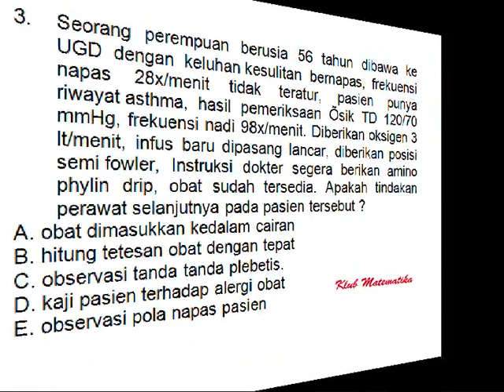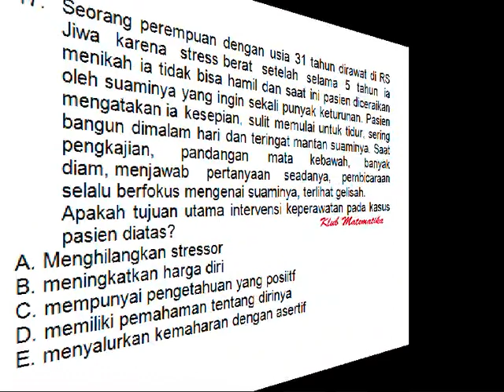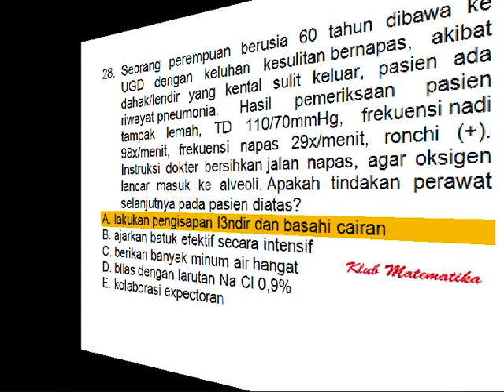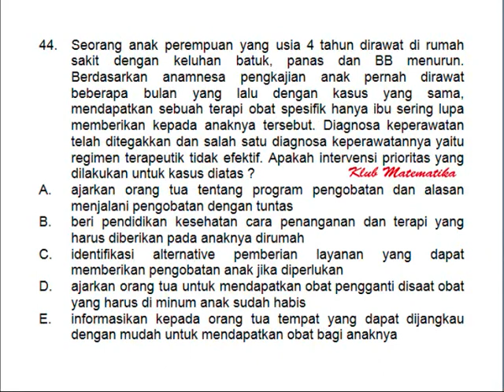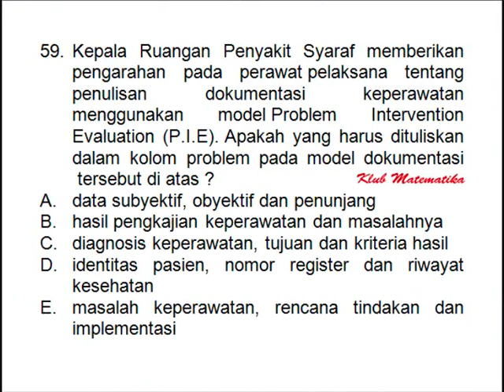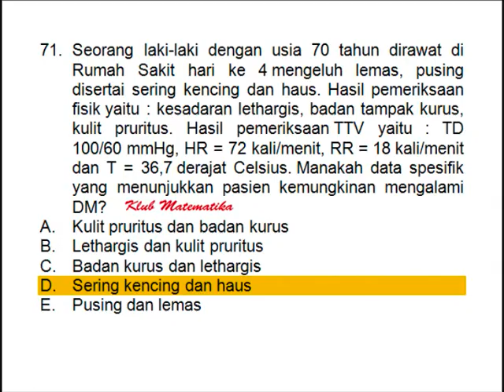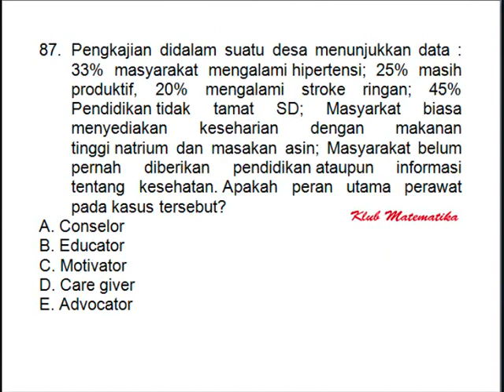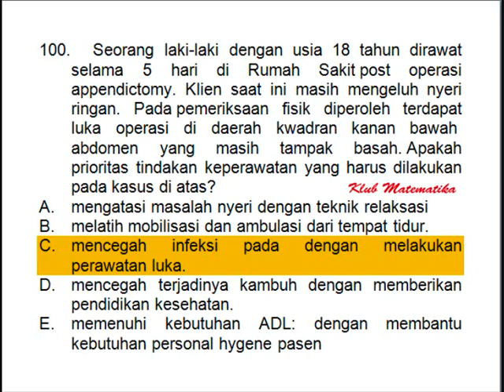SUPER LENGKAP!!! Prediksi Soal Tes SKB CPNS Tenaga Kesehatan Perawat I Klub Matematika